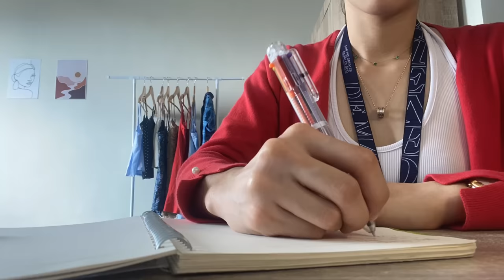5 AM morning routine of a student LIVING ALONE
𝘢𝘭𝘭 𝘢𝘣𝘰𝘶𝘵 𝘮𝘦:
name: gela
age: 20
ethnicity: filipino
location: quezon city, philippines
camera: iPhone 11/12